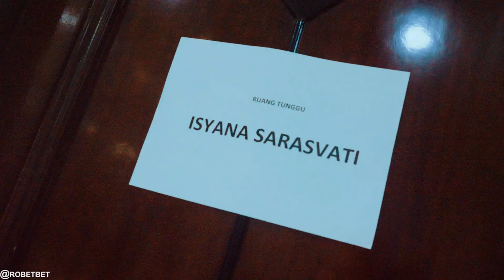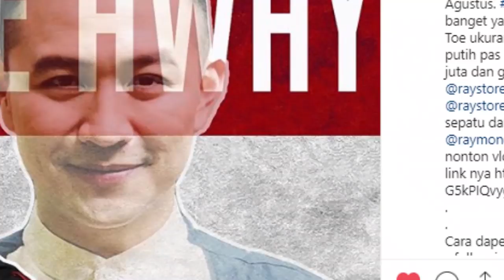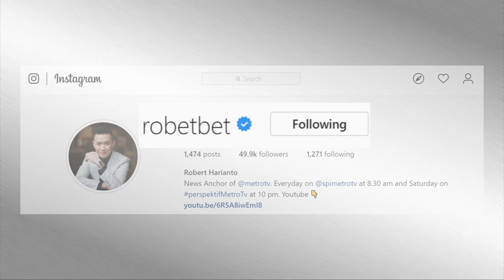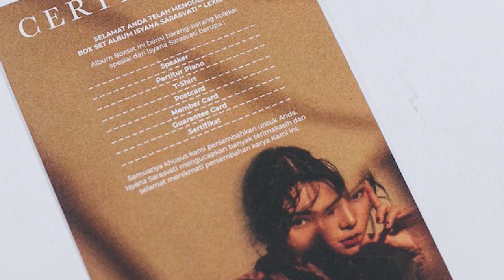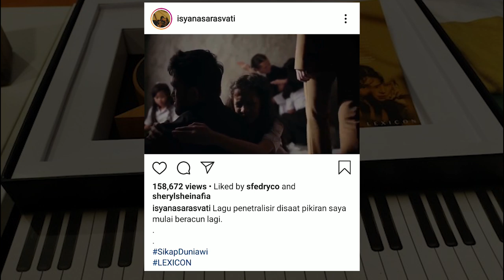KEBIASAAN MAKAN ISYANA DAN PENYAKIT YANG GAK BANYAK ORANG TAU !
Hai Subs ! Pas banget nih hari ini perayaan ulang tahun Metro Tv ke 19 di akhir November, perspektifMetroTv dan gua ngundang Isyana ke kantor gua. Dan ternyata ada kebiasaan unik dari Isyana yang bikin sakit leher. Mau tau apa ? Saksikan tayangan selengkapnya!